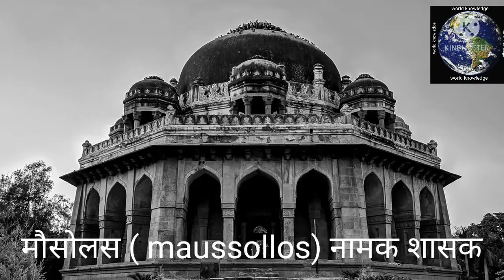विश्व के पुराने 7 अजूबे old seven wonders of the world farmanworld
विश्व के पुराने 7 अजूबे old seven wonders of the world